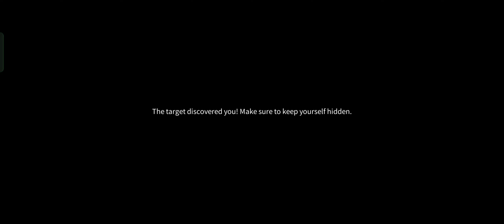Chapter 12 A(1) || Snowbreak : Containment Zone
PC SPEC
PROCESSOR : INTEL CORE i5 9400F
RAM : 16 GB
GRAPHIC CARD : NVIDEA GRFORCE GT 710 2GB